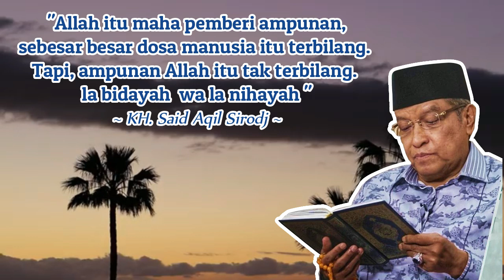Rahasia Agar Disayang Allah & Rosulullah ﷺ, ~ Kitab Nashâihul ‘Ibâd Cerita Tentang Syekh Syibli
Di dalam dunia tasawuf kita mengenal banyak tokoh sufi yang memiliki perjalanan hidup dan pengalaman rohani yang luar biasa. Salah satu di antara tokoh-tokoh sufi itu adalah Syekh Abu Bakr As-Syibli. Wali yang memiliki nama asli Dulaf bin Jahdar ini lahir dan hidup di Kota Baghdad selama 87 tahun. Meninggal dan dikuburkan di kota yang sama pada tahun 334 H. berikut kisahnya oleh KH Said Aqil sirodj.

Source :
- Teras Kiai Said
- Islam.nu.or.id / nu online
- Video provided by Video Library - No copyright Footage